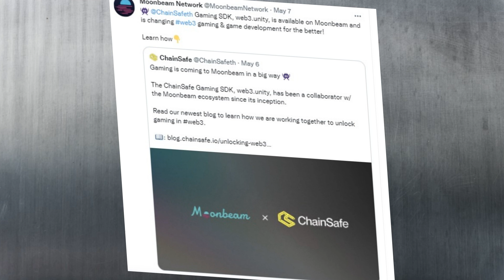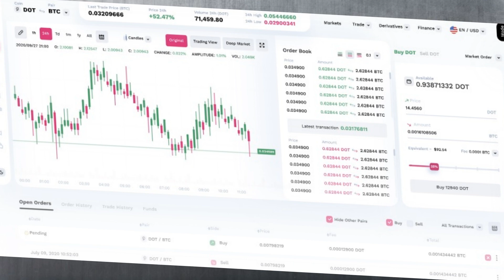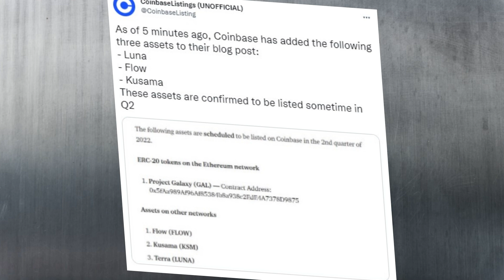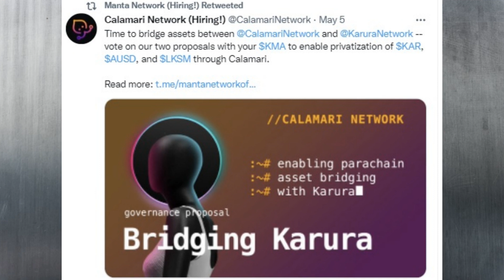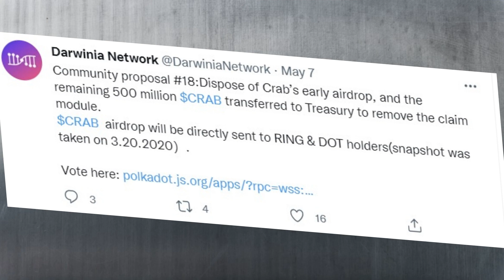Polkadot News | The Strong Builders Will BUIDL ! ⚡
In this Polkadot News video, I talk about the Polkadot & Kusama auctions, Moonbeam & some gaming partnership ! Acala's special announcement, Astar, Manta, Polkadex, Darwinia & RMRK.

Kusama Crowdloan Bonuses:

Contribute to Bajun for a 5% ref bonus (10% extra for 5 KSM, 5% extra for 1 KSM):

00:00 - Polka News Summary
00:23 - Moonbeam
00:43 - Polkadex
01:20 - Polkadot Auctions
01:49 - Kusama News !
02:10 - Kusama Auctions
02:46 - Blockdown Croatia (Free entry)
03:06 - Acala
03:37 - Manta
03:48 - Astar
04:05 - Bitcountry
04:30 - Darwinia
04:56 - RMRK